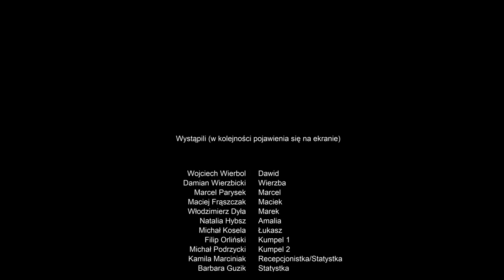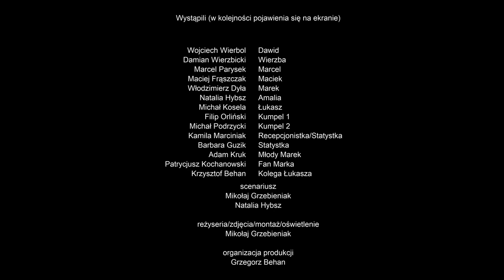WILK (2018) - reż. Mikołaj Grzebieniak /polskie kino niezależne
"Wilk" to historia byłego pięściarza, który po 20 latach wraca na swoje "rejony". Przygnębiony codziennością wyciąga na prostą chłopaków, ćwicząc z nimi boks w swojej starej szopie.